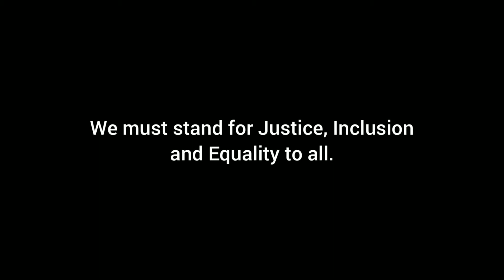CoD Mobile Season 6 Final Moments